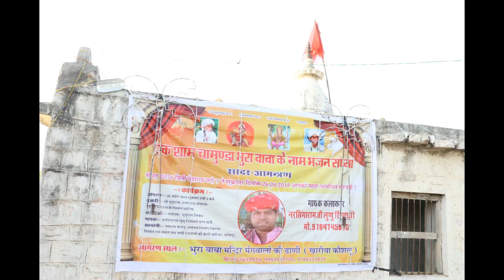Bhura baba bhajan !! desibhajan Rajasthanidesi!! देसी भजन नरसिंगाराम की भक्तिमय प्रस्तुति !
देसी भजन !! नरसिंगाराम की भक्तिमय प्रस्तुति!!
एक शाम चामुण्डा भूरा बाबा  के नाम भजन सन्धया
Singer - Narsingaram lunu Sindhari
Bhajan - Bhura baba bhajan
Album - Desi Rajasthani Bhajan